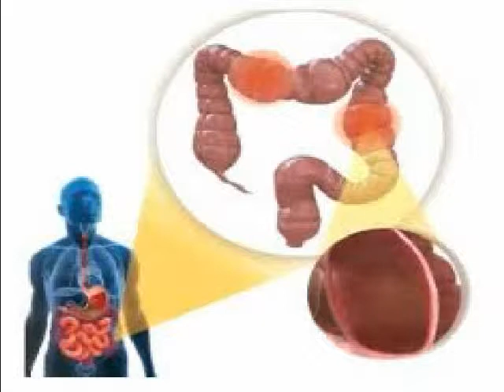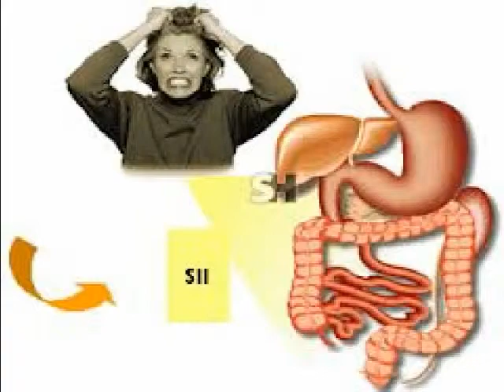Síndrome del intestino irritable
El Dr. Gilberto Martínez en Zona Saludable te espera de lunes a viernes a las 10:00 o 91.5 FM